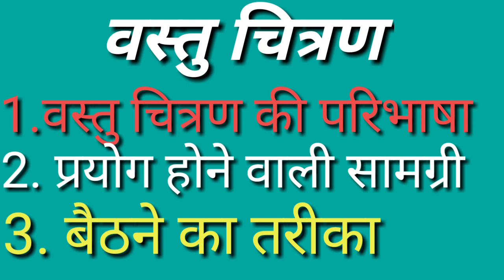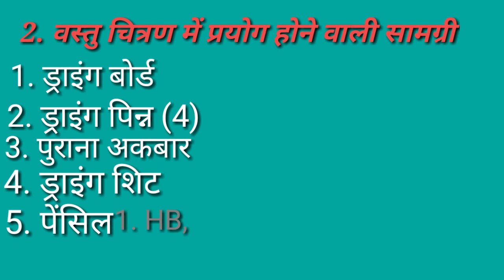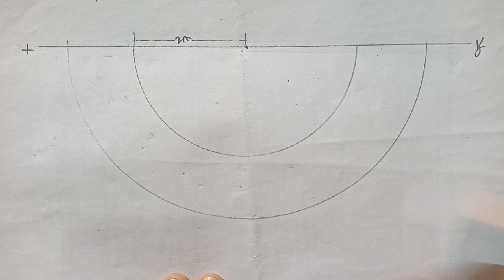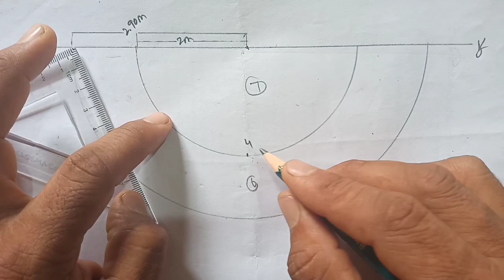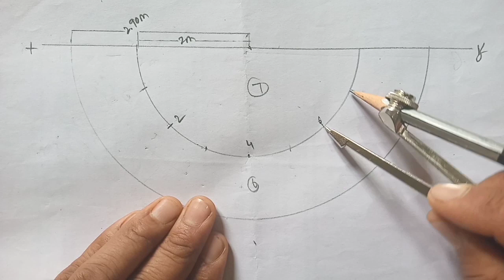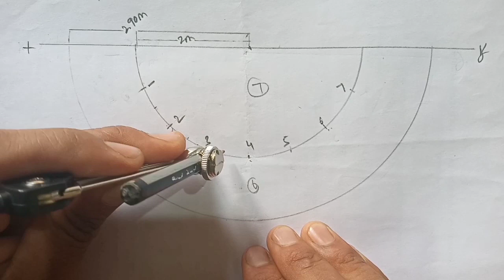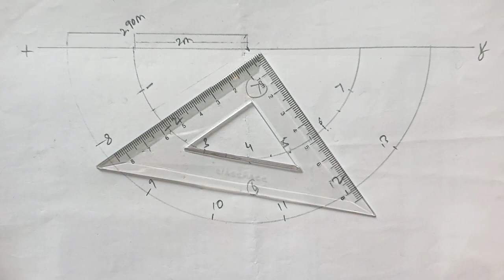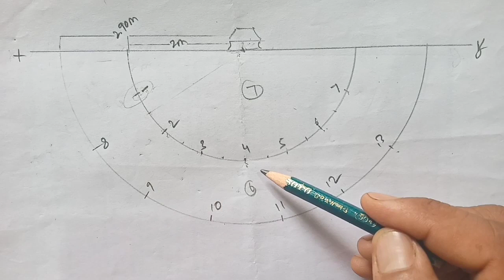Drawing Study|class 6th to 10th| Still life|Model Drawing| NCERT Syllabus| HP Board